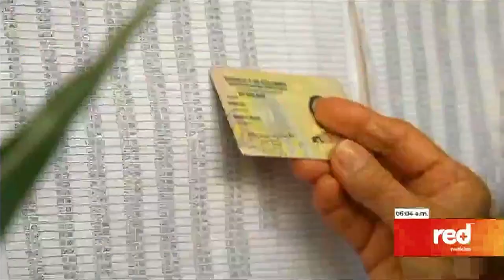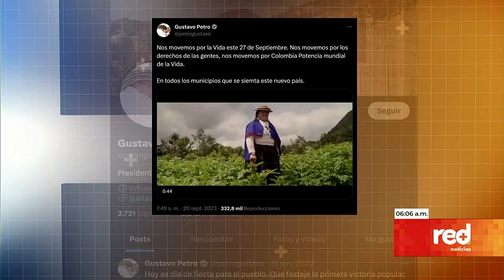Gobierno Petro se tomará Bogotá los días 28 y 29 de septiembre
Carlos Charry, director del Doctorado y la Maestría en Estudios Sociales de la Escuela de Ciencias Humanas de la Universidad del Rosario, analiza para Red Más Noticias las implicacones políticas que podría tener la toma propuesta por el Gobierno en la capital para los próximos días.